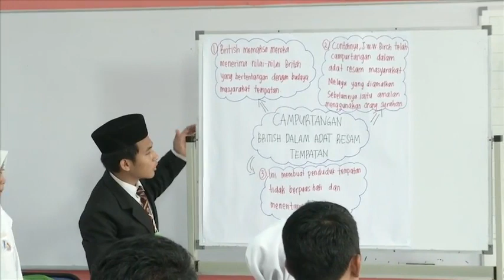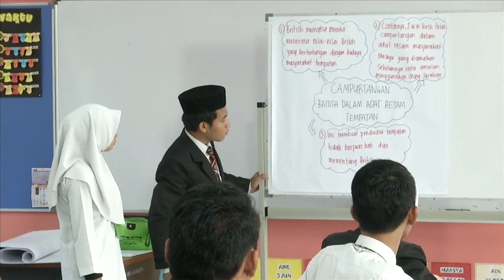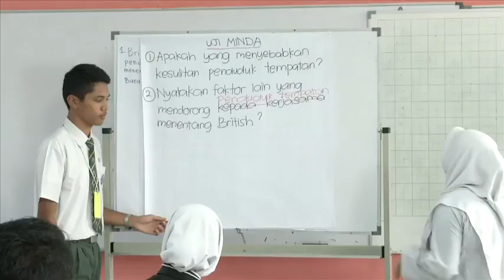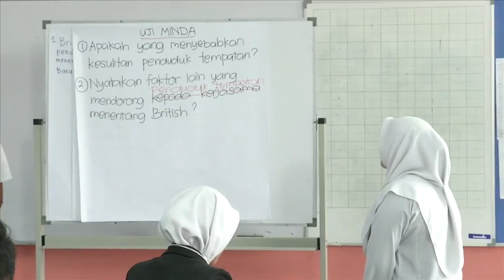e GURU SEJARAH Tingkatan 5 Faktor faktor Penentangan di Negara Kita